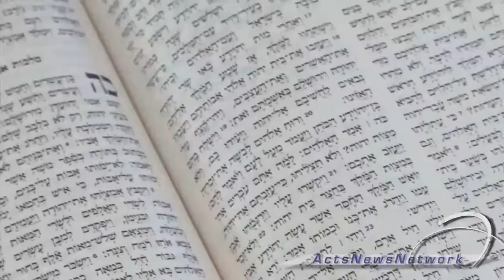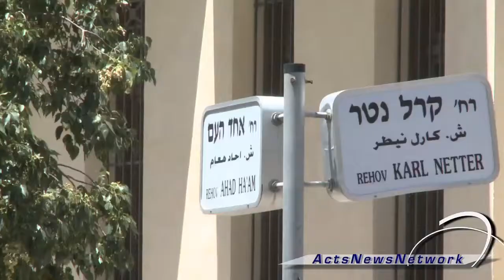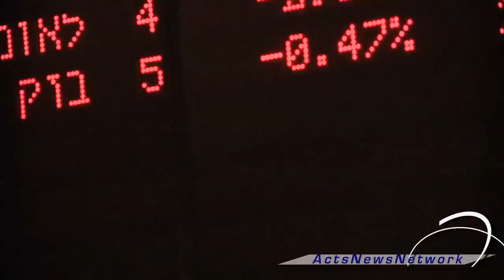Oil in Zion, oh joy!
Can 3000 year-old passages of the Bible contain a modern-day treasure map for the discovery of oil in Israel?  Zion Oil and Gas are betting on it.